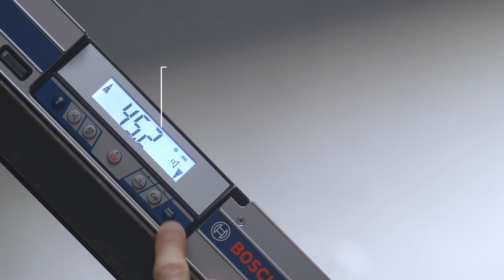Bosch GIM 60 L Professional Digital Inclinometer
Laser-accurate incline transfer over longer distances.

The GIM 60 L has an integrated point laser for incline measurement up to a distance of 30 m. There are strong magnets and two straps for securely fastening the instrument to workpieces and an incline mechanism for fine adjustment on uneven surfaces.

Measurement range                                                                 0 – 360° (4 x 90°)
Electronics measurement accuracy                                        0°/90°  ± 0.05°
Electronics measuring accuracy at                                         1– 89°  ± 0.1°
Working range (laser)                                                         30 m
Weight approx.                                                                         0.91 kg
Laser type                                                                                 635 nm,  1 mW
Laser range                                                                                 30 m